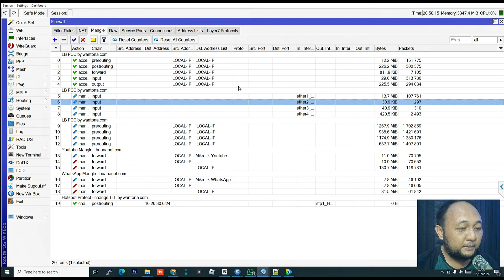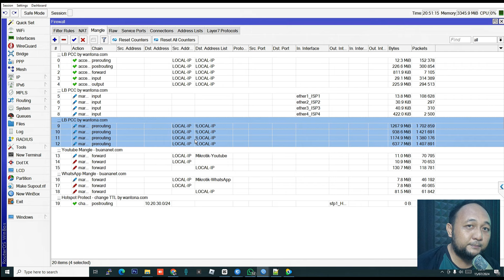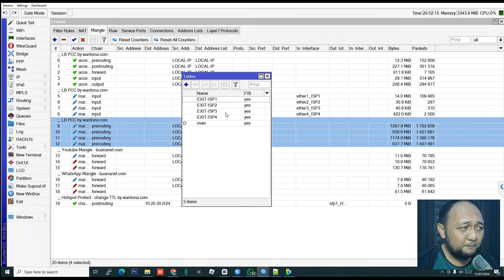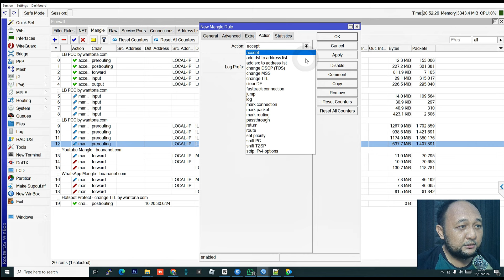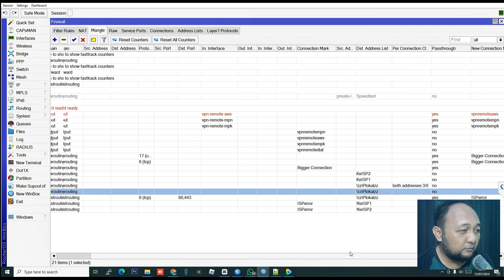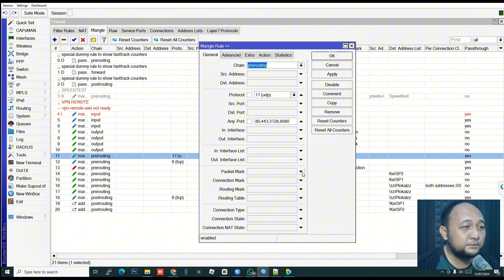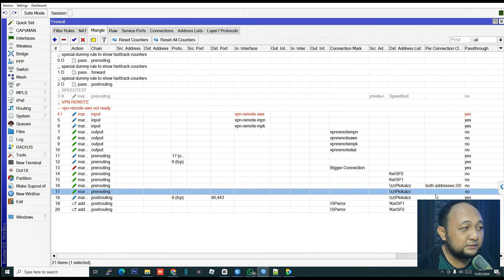CARI PENYEBAB LB PCC MIKROTIK GAK JALAN SEMPURNA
Bergabung dengan channel ini untuk mendapatkan akses ke berbagai keuntungan:
[Bagi yang join di Level 2 harap konfirmasi via W. A : 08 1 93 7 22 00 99 untuk mendapatkan Free VPN Remot]

W. A : 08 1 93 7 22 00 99